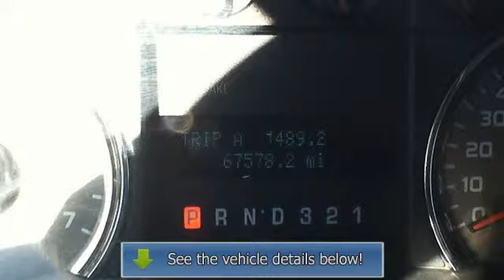2010 Ford F-150 - Baxter Ford - Omaha, NE 68022 - 131525B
Baxter Ford
18505 California St.

For Sale: 2010 Ford F-150
VIN: 1FTFX1EV6AKE64707
Engine: 5.4L 8 Cylinder Engine
Drivetrain:
Transmission: Automatic
Mileage: 67,578
Color: Vermillion Red (Red) (exterior) Medium Stone (interior)